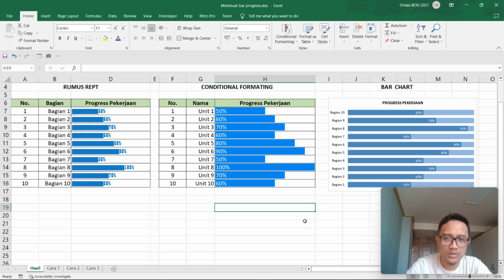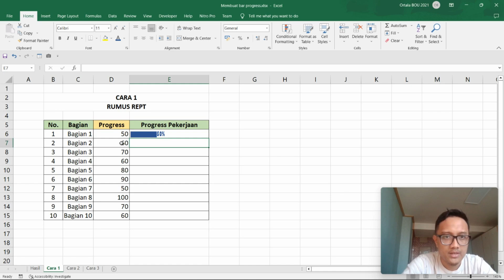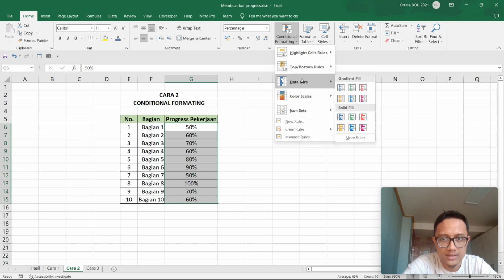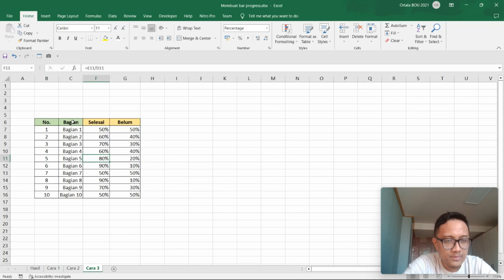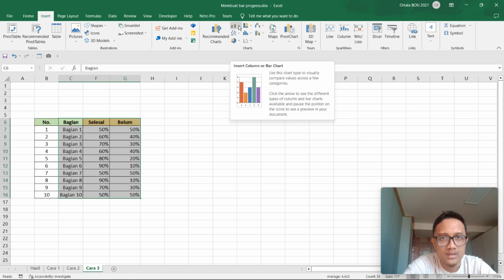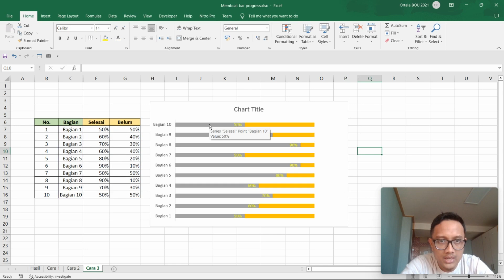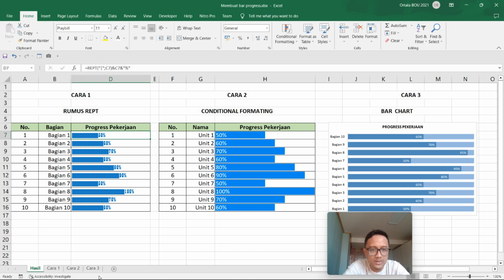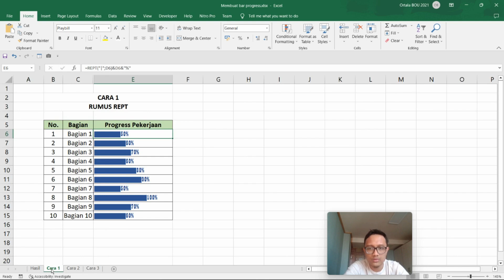Cara membuat grafik progress bar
Video kali ini menjelaskan cara membuat progress bar di excel dengan menggunakan 3 teknik yang berbeda. Teman-teman silahkan pilih sesuai dengan kebutuhan ya.

Dapatkan  template excel gratis keren yang sudah saya buat dan sediakan di link ini:

Semoga bermanfaat!

Terima kasih.
Salam,
Satria